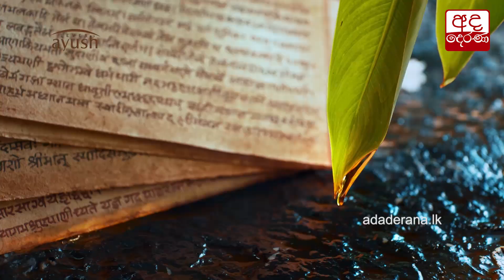දැන් ආණ්ඩුවටත් උකස් තියන්න සිදුවෙලා... රනිල්